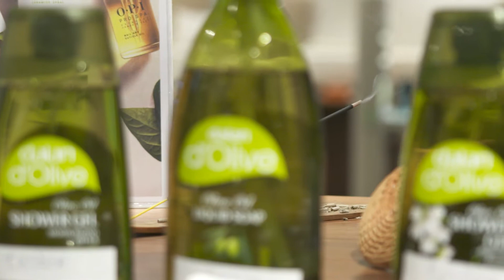Waarom een gezichtsbehandeling?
Mannen en gezichtsverzorging gaan niet altijd even goed samen, toch is het ook voor de man zeker zo belangrijk om je huid goed te verzorgen. Cas laat je zien waarom.

Kom jij binnenkort ontspannen? Bekijk hier onze aanbiedingen en acties;